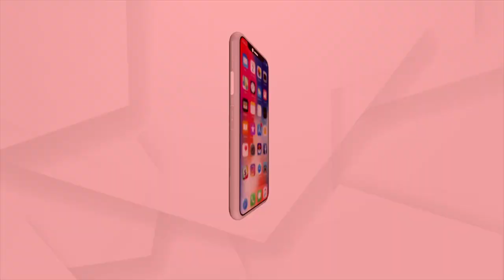Jana Audit | Ground Reporting From Dhenkanal District